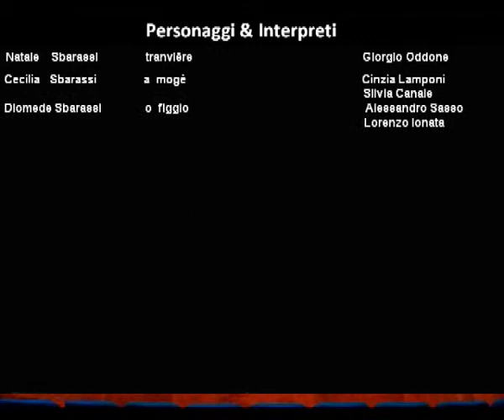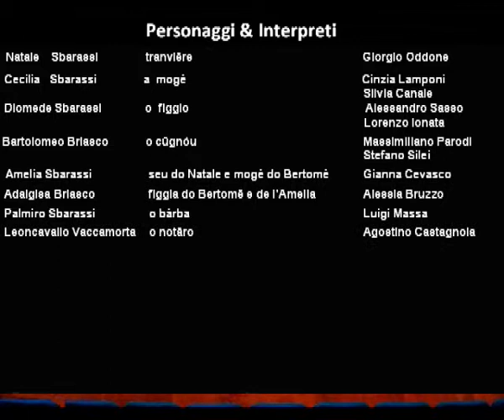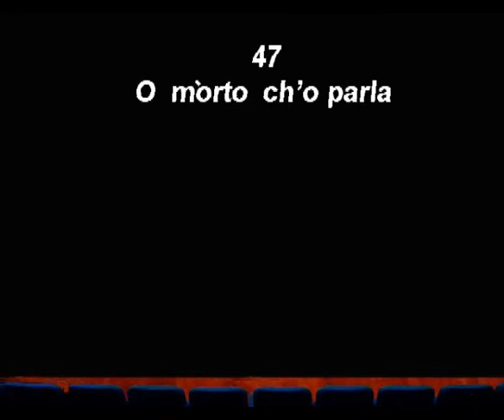Compagnia Teatrale - San Fruttuoso di Genova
Rapallo, 11 Maggio 2019, Teatro delle Clarisse ore 21

TITOLO : 47, il morto che parla
Divertente commedia teatrale